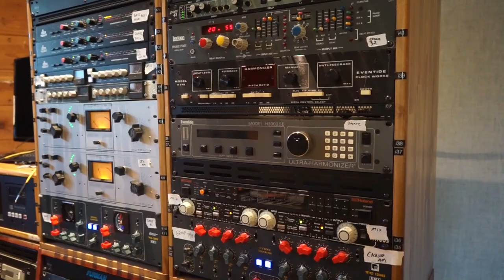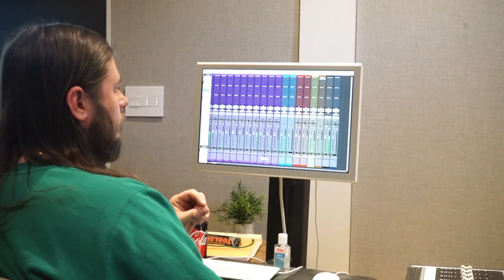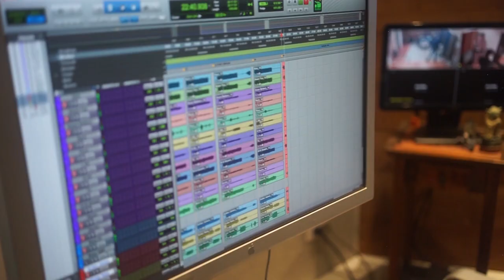Mt. Grey - Fake High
Filmed and Edited by Dom Macias
Written by Mt. Grey
Produced, Engineered & Mixed by Jas Nowicki at The Bubble Austin, TX
Mastered by Steve Fallone at Sterling Sound Edgewater, NJ